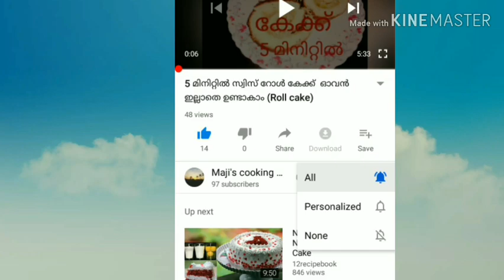വെറയിറ്റി ആപ്പിൾ കേക്ക് സൂപ്പർ ടെസ്റ്റ്‌ || supper apple cake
Malayalam
Maida. 1cp
Sugar. 1cp
Egg. 3
Baking soda. 1/2 tsp
Vanila 1/2tsp
Oil. 3/4 cp
salt